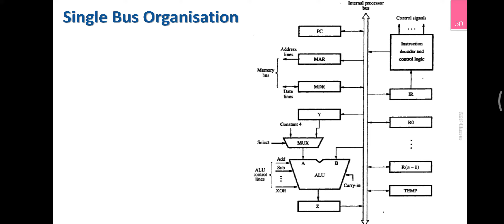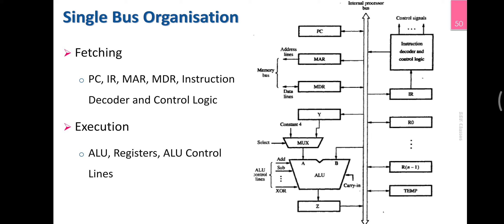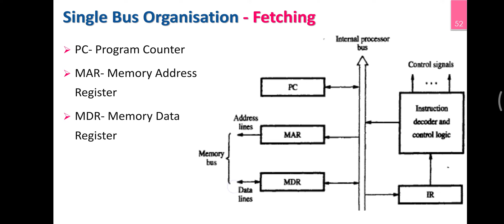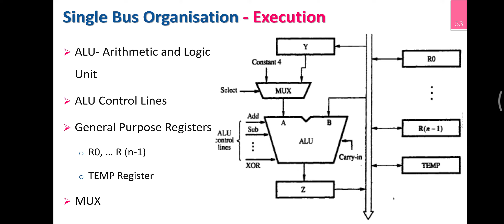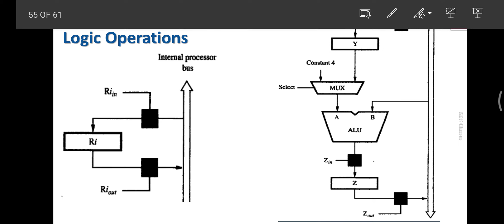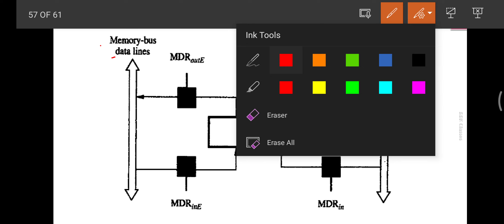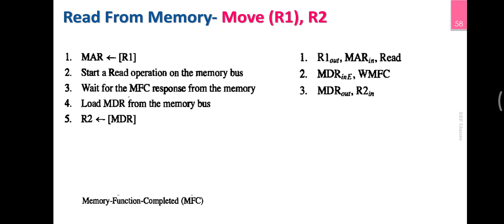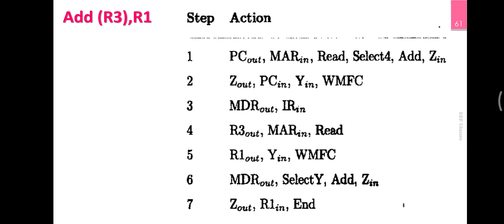Single Bus and Multiple Bus operation | M1_8 | KTU | CST 202 Computer Organisation and Architecture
Single bus and multiple bus operation